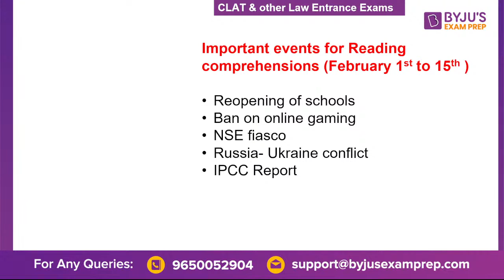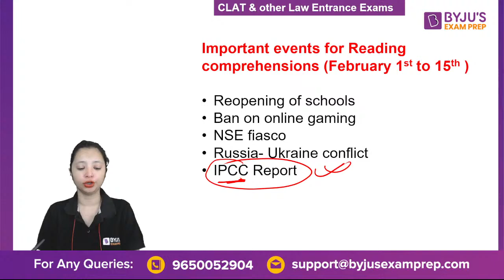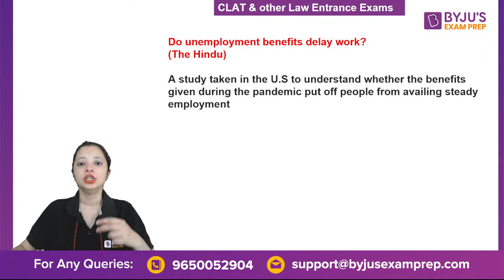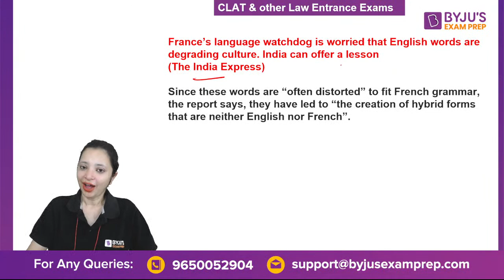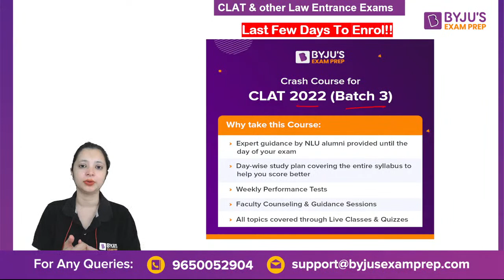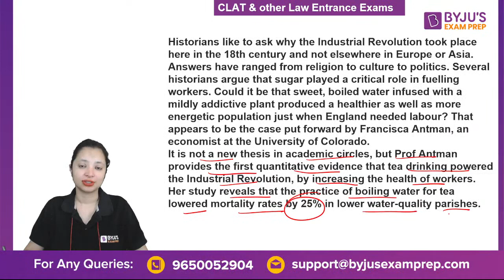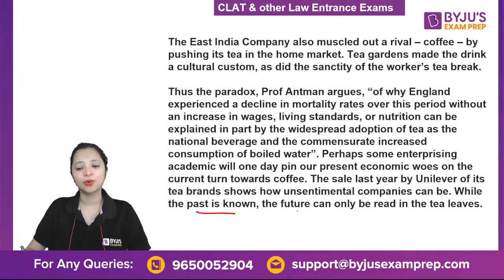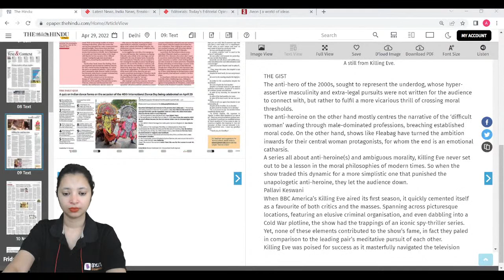The Hindu Analysis- Last 6 Months Revision | Part-2 | CLAT 2022 & 2023 | Alpa Sharma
🎯CLAT Exam Review Download PDF of today's session : The Hindu Analysis - Last 6 Months Revision

The Hindu Analysis | The Hindu Editorial Analysis by Alpa Sharma for CLAT 2022 & 2023 and Other Law Exams. Watch the live class on The Hindu Editorial Analysis by Alpa Ma’am, to strengthen English and Critical Reasoning Preparation for CLAT 2022 & 2023 AILET, BLAT, JMI LL.B and other law exams. Practice questions on Reading Comprehension and Vocabulary for all law exams. In this session, we will discuss the Hindu analysis of last six months. These classes will help you to level up your preparation for CLAT 2022 & 2023.